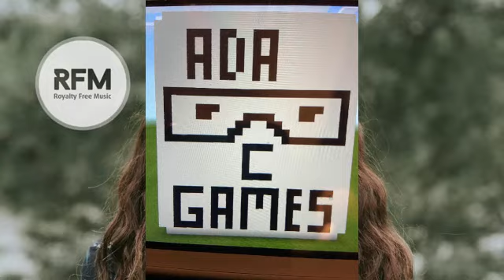Ada C, Ethan G & Scarvey09 Minecraft 006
6th episode of my minecraft world.